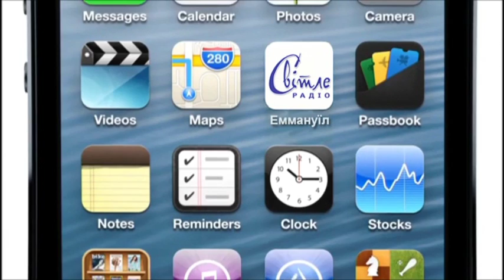Пожелания слушателям от Романа Ващука!